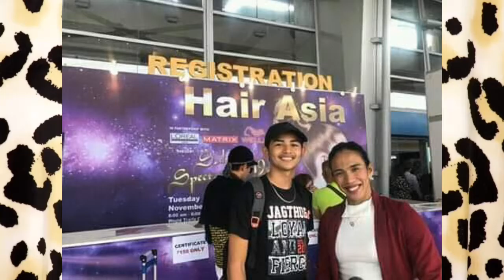Facts About MoDa Cuore | With MoDa Cuore Fiercest | AMP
"KEEP GOING, YOU ARE BLESSED." 🙏